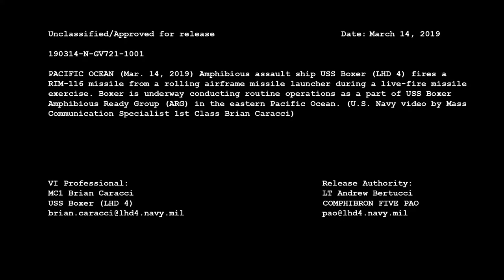USS Boxer (LHD 4)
Credit: Petty Officer 1st Class Brian Caracci | Date Taken: 03/14/2019
190314-N-GV721-1001 PACIFIC OCEAN (Mar. 14, 2019) Amphibious assault ship USS Boxer (LHD 4) fires a RIM-116 missile from a rolling airframe missile launcher during a live-fire missile exercise. Boxer is underway conducting routine operations as a part of USS Boxer Amphibious Ready Group (ARG) in the eastern Pacific Ocean. (U.S. Navy photo by Mass Communication Specialist 1st Class Brian P. Caracci)